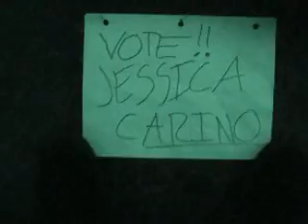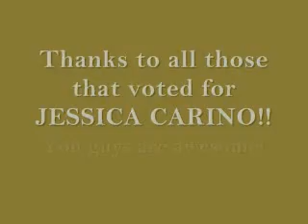Draz - Recapturing HIS vibe - VOTE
Shoutout to my boy, QoRkiez

Like I said, you vote, you request, I make the video (:
(but I'm a human, i can't get to all request)

& like every other video, I want to guys to KEEP VOTING
for MY GIRL (; Jessica Carino (:
thanks for the support guys (: